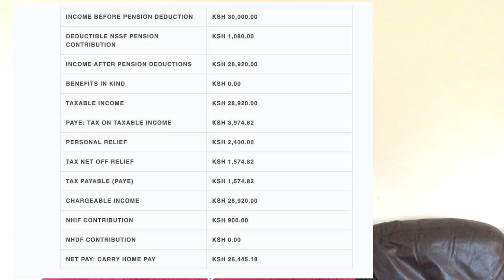Bring Back foreign Investors!. Fix the broken economy.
Kenya lost 6000 plus investors on the NDE in 2023. the reasons they cite are unfavourable business conditions including overtaxation by government.  Yet Kenyas econonic woes keep worsening. We must either heed to the local abd foreign business and investor requirements to operate profitably or risk the country going into a major default on the debt fueled economy. Please watch to the end and share your views on this issue. Thank you for stopping by Happy 2024!.  Created by InShot